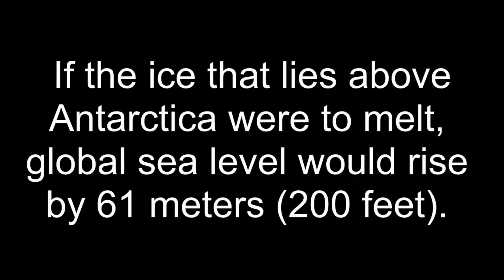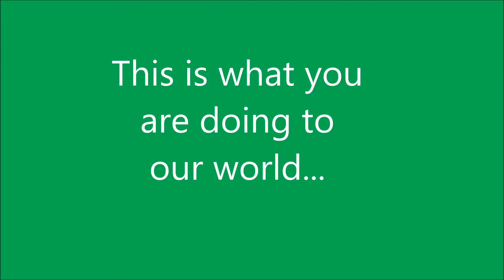Climate change and pollution video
By Chloe and Sophie